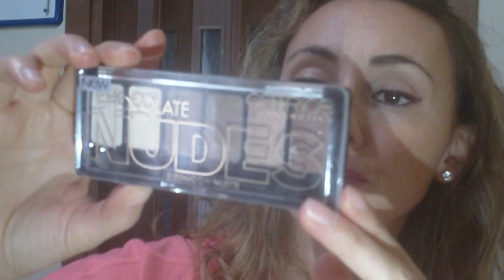HAUL: MAKEUPPOSO!!!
Ciao a tutti oggi nuovo video HAUL. Vi mostro lo shopping makeupposo fatto online sul Sito Kosmetik4less e in giro. Spero vi piaccia.Bacioniiiii
C